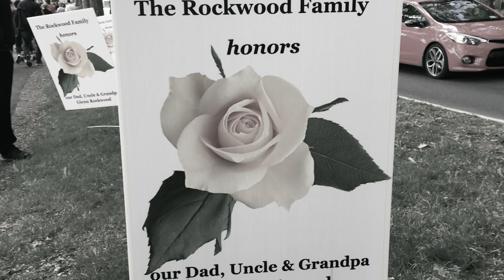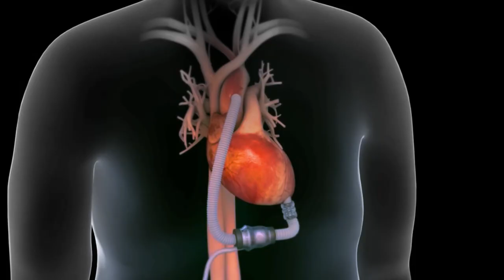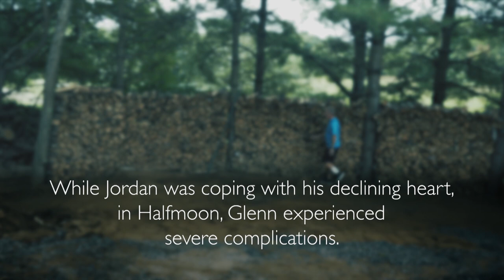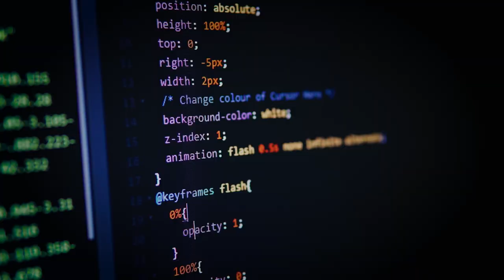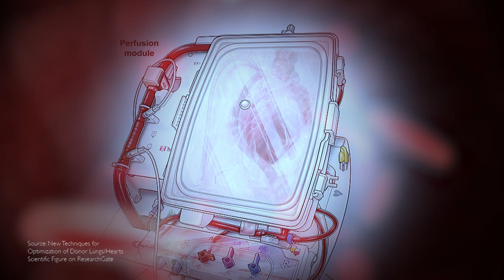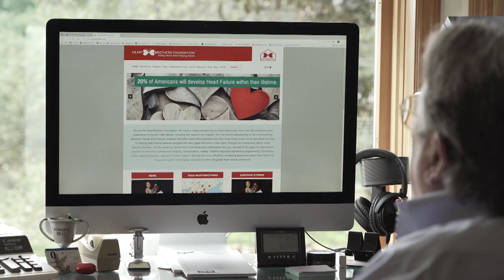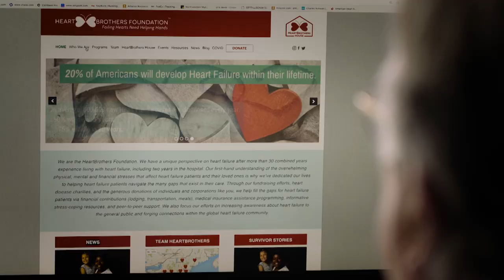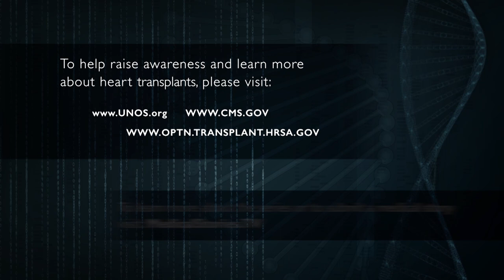Medical Stories - Heart Transplant: Strong Hearted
In this special episode of Medical Stories, we travel into the world of heart transplants and follow two families through their nerve-wracking journeys. With mere months to live, both Glenn and Jordan went from being very sick to heart transplant recipients. Learn how they are doing today, and what they and their families went through when the call came with the news, “We have a heart for you”.
Featuring renowned experts, Dr. Jacob Schroder, from Duke University School of Medicine in Durham, North Carolina, and Dr. Maryjane Farr from Columbia University in New York, NY.
Medical Stories is an engaging Public Television docuseries with four Emmy Award wins and eight Emmy nominations. We take viewers on an inspiring journey of untold stories, often with an emotional twist that will not be found on any other medical program. Highly cinematic in style, and very down-to-earth in content, our documentary stories are anchored in the courage and hope of those waging battle against illness. With compassion and sensitivity, we step into the lives of families across the country and present the unvarnished experiences of the people we profile and their loved ones, along with explanations and commentary from leading experts in America’s medical community. Our mission is to help educate, raise awareness and increase knowledge of those who are searching to learn about specific medical issues.